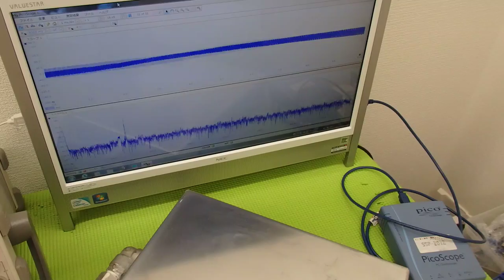オリジナル超音波実験 （超音波システム研究所 ultrasonic-labo）